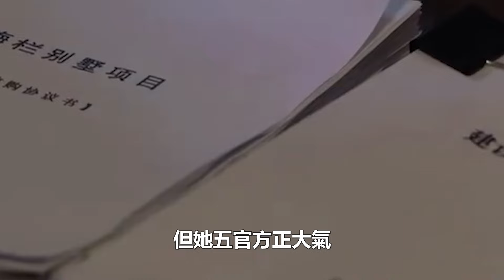強勢進軍古偶，與頂流攜手獲導演力捧，卻敗在了身材管理，網友：李蘭迪不應該吃那麼多!追星看TV#任嘉倫